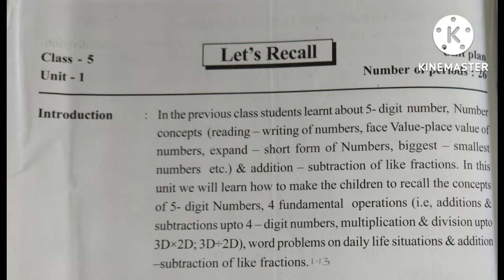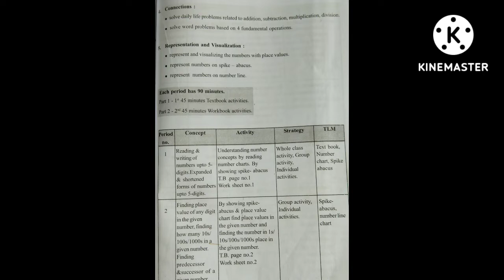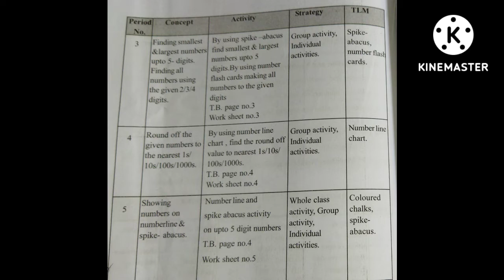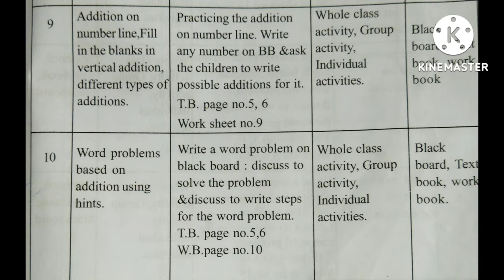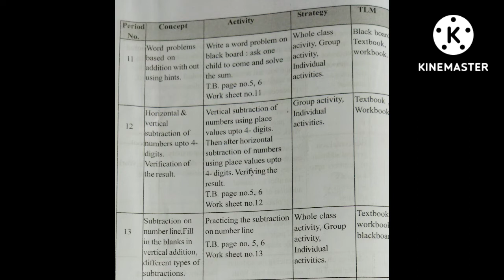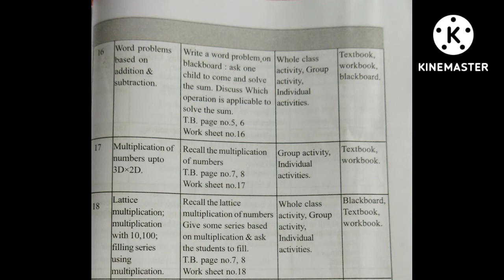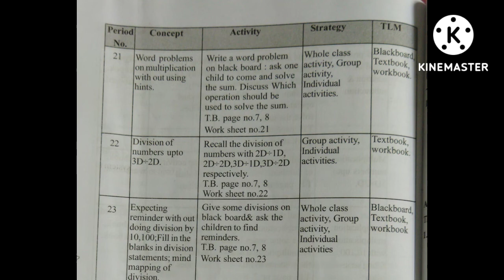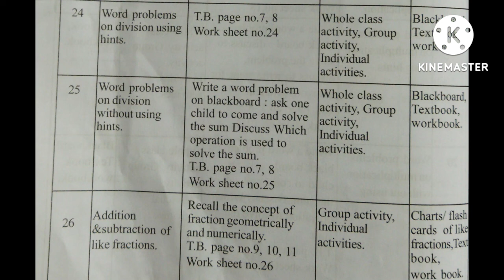5th class maths unit-1 Let's recall unit plan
5th class maths  unit plan
Let's recall unit plan